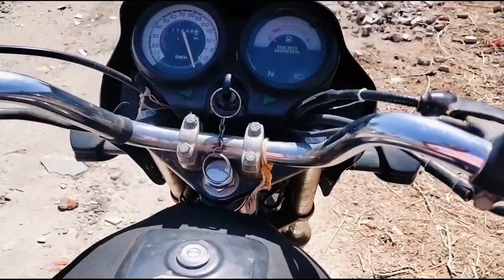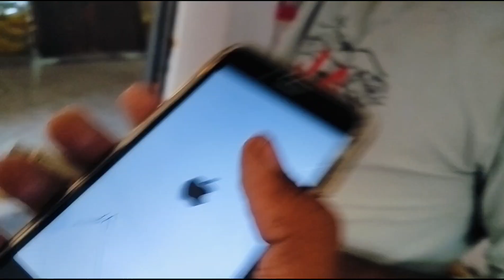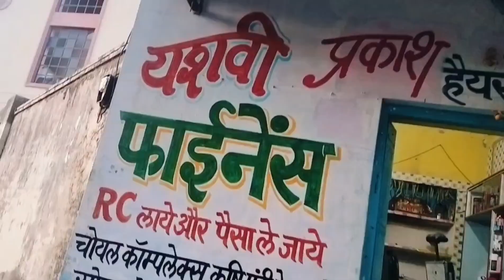iPhone not working scam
Instagram. :  kishorvlog93 follow